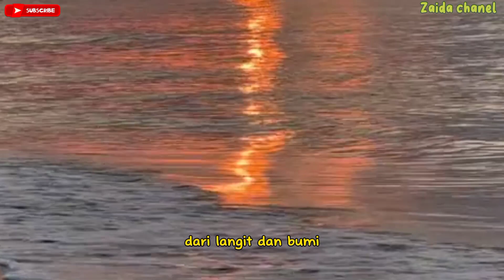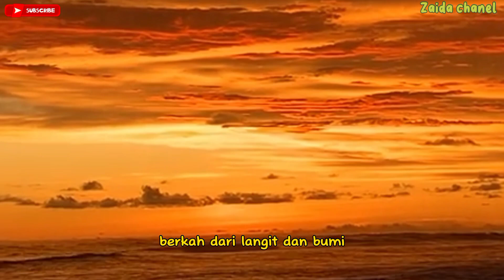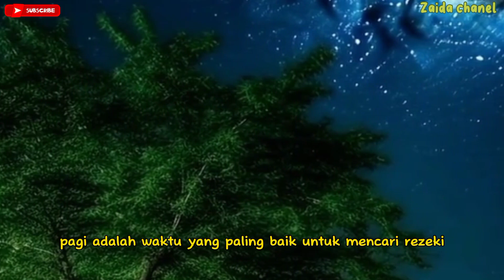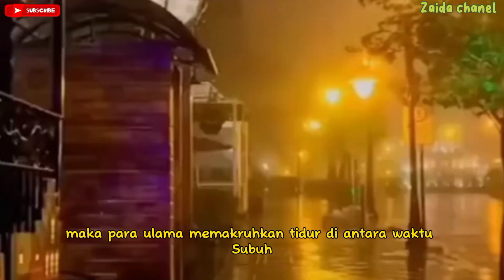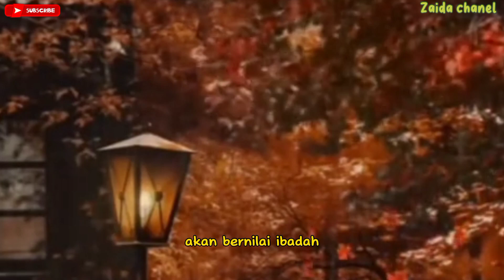CARA MENDAPATKAN BERKAH,,CARA MEMPEROLEH KEBERKAHAN DARI ALLAH SUBHANAHU WA TA' ALA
Berkah adalah hal yang diharapkan oleh banyak orang. Sebab,berkah adalah bertambahnya kebaikan yang banyak, sehingga dapat menghadirkan manfaat bagi diri sendiri maupun untuk orang lain.
Dengan kata lain dapat dipahami pula bahwa berkah adalah hidup yang penuh manfaat. Sebagai contoh, harta yang berkah adalah harta yang bermanfaat. Yakni, harta tersebut akan senantiasa membawa pemiliknya ke dalam ketaatan kepada Allah SWT @zaidachanel17

tanda tanda mendapat hidayah dari allah, tanda kita akan kaya, tanda tanda dapat rezeki, tanda tanda akan kaya raya,tanda keberkahan hidup, tanda hidup tidak berkah, tanda tanda rezeki tidak berkah, tanda-tanda rezeki mau datang